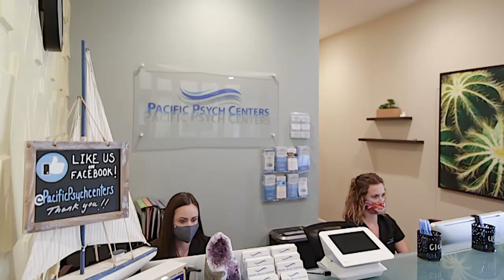Pacific Psych Centers WebAdz